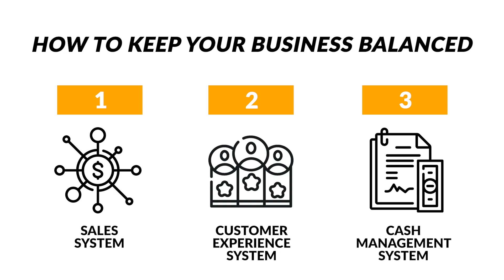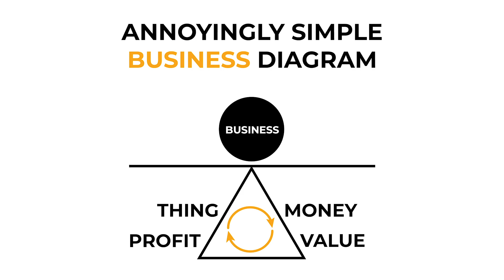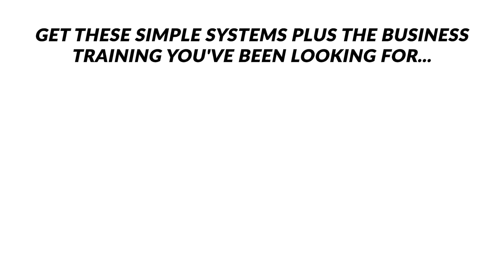Streamline Your Business With This Simple Diagram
Your business must be perfectly balanced between the THING you sell, the MONEY you charge, the VALUE you offer, and the PROFIT you make.

Most construction businesses can't stay balanced. If you're not making a profit, then you're running a charity. If you don't have a system to deliver value to your customers, then you're a fraud.

Watch the video or listen to the podcast to learn how to use systems to keep your business balanced.